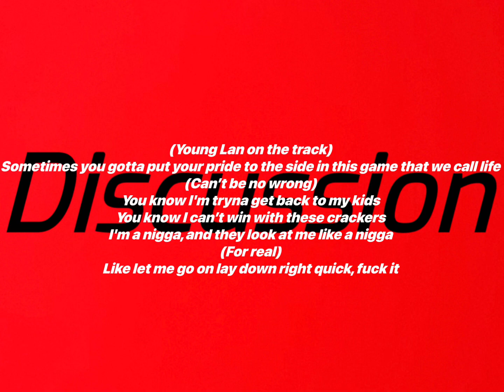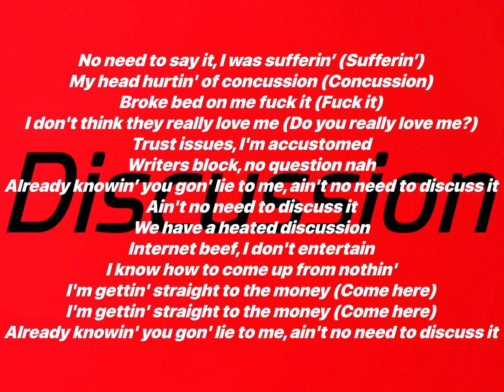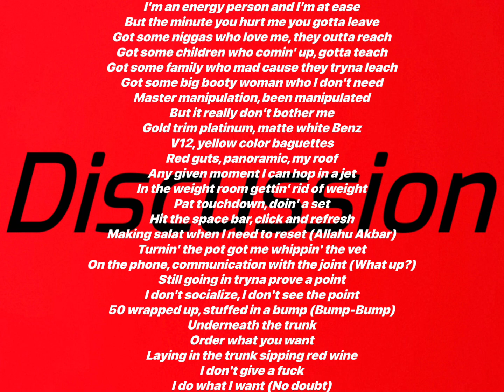Kevin Gates - Discussion (Lyrics Video)